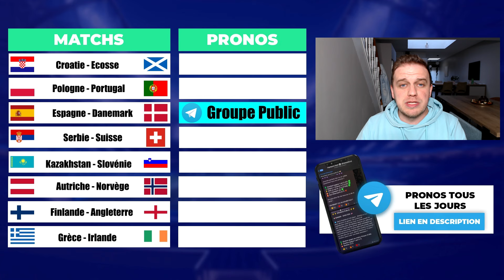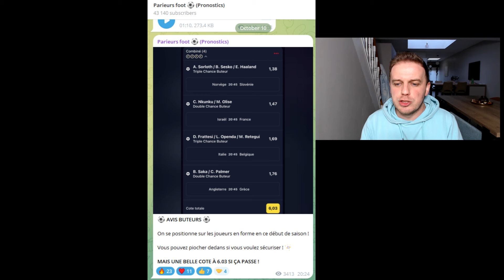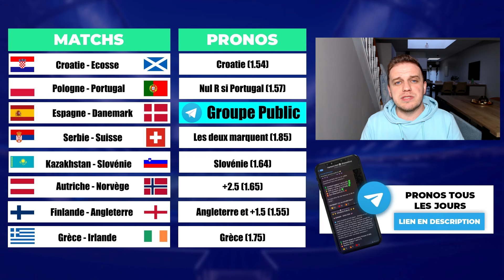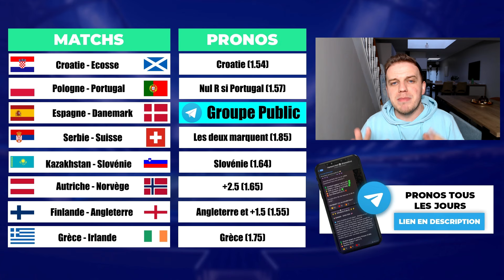MES PRONOSTICS LIGUE DES NATIONS ! POLOGNE - PORTUGAL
PRONOSTICS CROATIE - ECOSSE
PRONOSTICS ESPAGNE - DANEMARK
PRONOSTICS POLOGNE - PORTUGAL
PRONOSTICS SERBIE - SUISSE
PRONOSTICS KAZAKHSTAN - SLOVENIE
PRONOSTICS FINLANDE - ANGLETERRE
PRONOSTICS AUTRICHE - NORVEGE
PRONOSTICS GRECE - IRLANDE

▬▬▬▬▬▬▬▬▬▬▬▬▬▬  MES RESEAUX  ▬▬▬▬▬▬▬▬▬▬▬▬▬▬